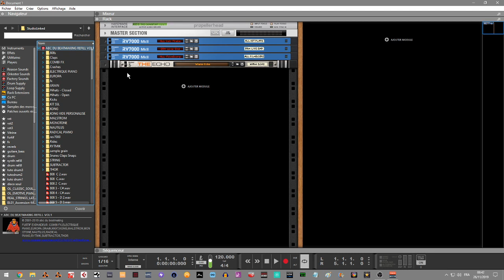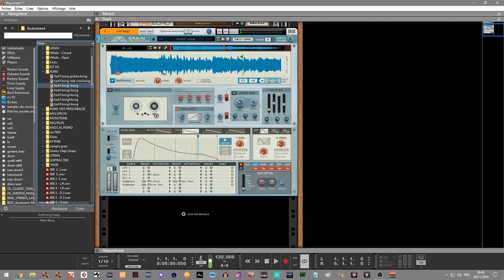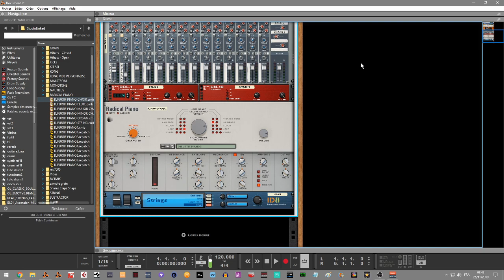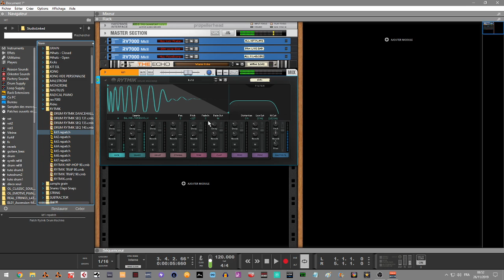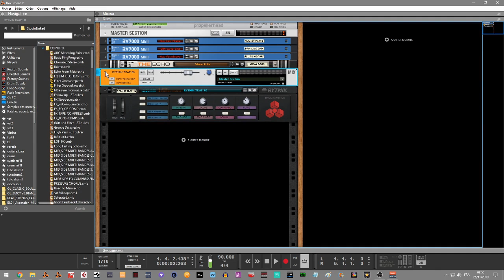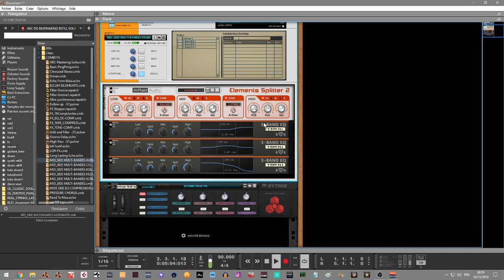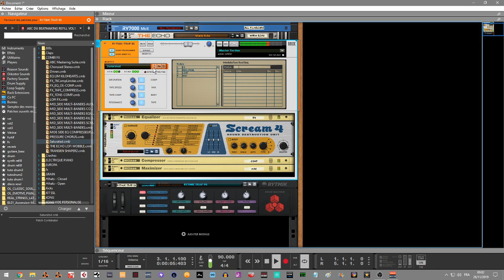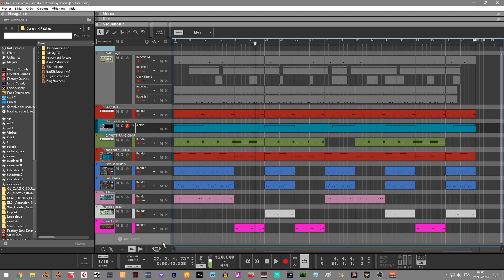PRESENTATION DU FREE REFILL ABC DU BEATMAKING VOL1